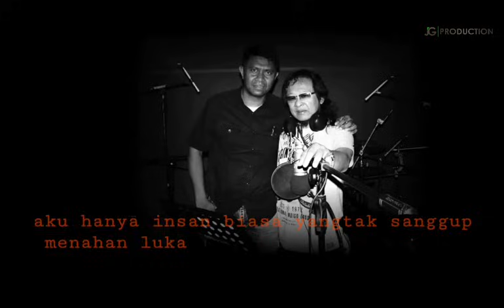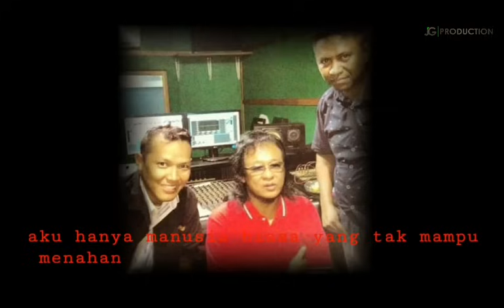CUKUPLAH SUDAH | DEDDY DORES | LAGU POP INDONESIA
Title: Cukuplah sudah
Artist: Deddy Dores
Songwriter: Dulan
Arr-Mixing_mastering: Berlan
Lagu ini saya ciptakan untuk mengenang wafatnya Kang Deddy Dores.
Recording bersama beliau terakhir 16 April 2016.
Bahagia di surga - Kang Deddy Dores